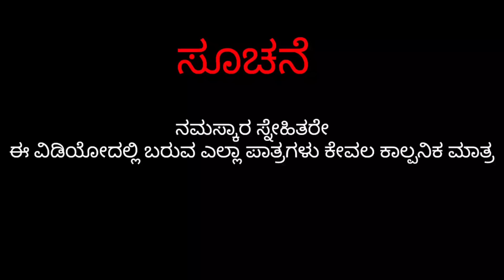ಪಾರ್ಟಿ ಜಗಳ || Fakkir kamble comedy